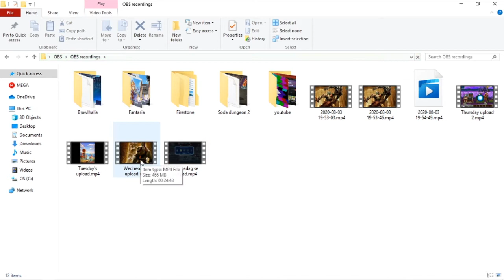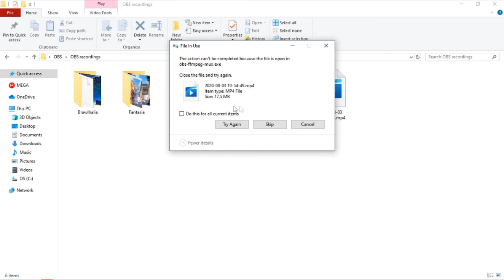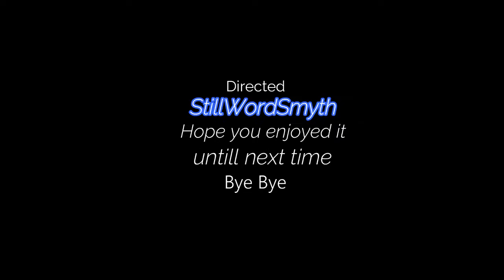Just a update on my planning as a content creator. Just chatting.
I am just chatting with you guys while I am removing all my old not-so-well videos to provide quality content for you guys.
I hope you like the video guys and girls, feel free to check out my twitter or Instagram or discord or if you have anything to say that caught your eye don't hesitate to put in the comment section below where I will look for any descriptive ways to help me improve my channel more.